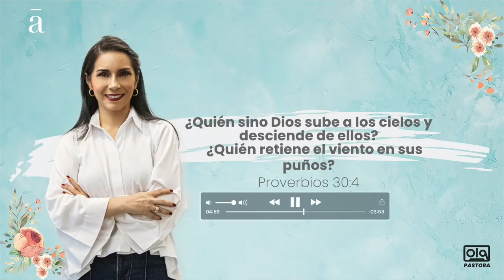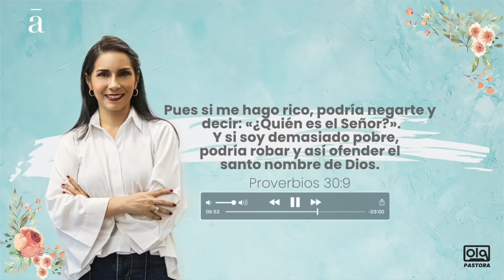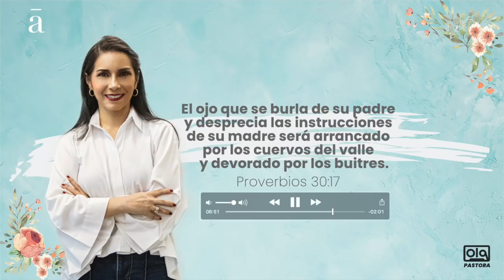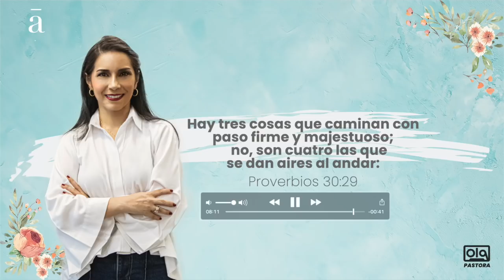DEVOCIONAL - Las Dos Últimas Etapas De La Creación - Pastora Ma. Paula Arrázola - EP 26